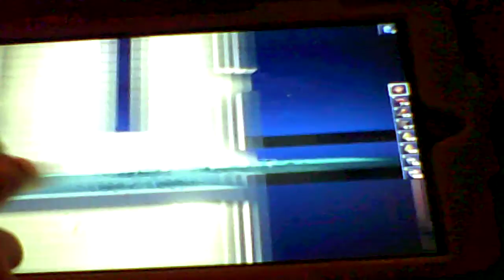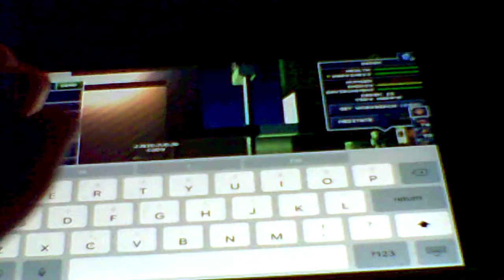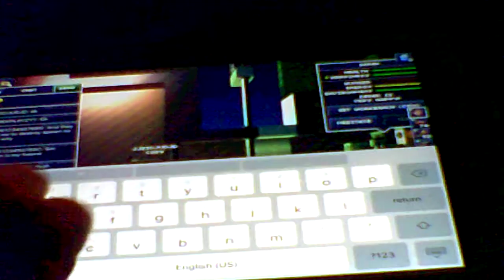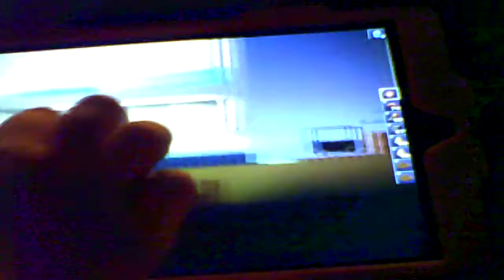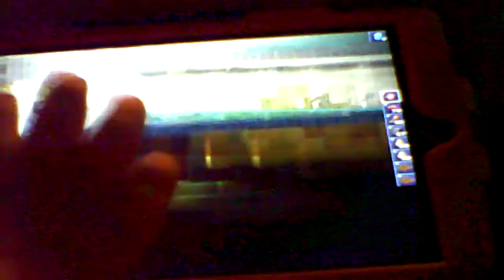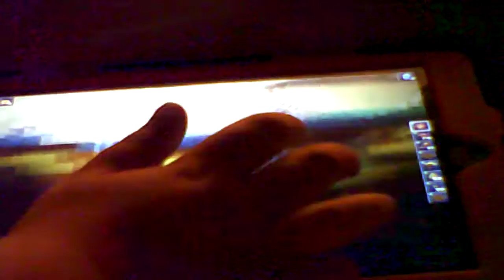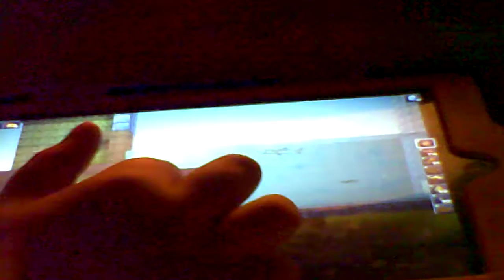Derek's First Video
One of my grandson's young friends is a budding vidoegrapher. This is his first attempt with a gaming video